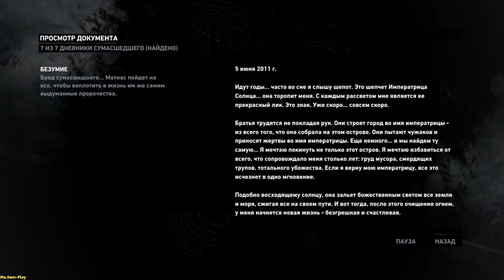TombRaider ➤ Tomb Raider walkthrough(прохождение) №11